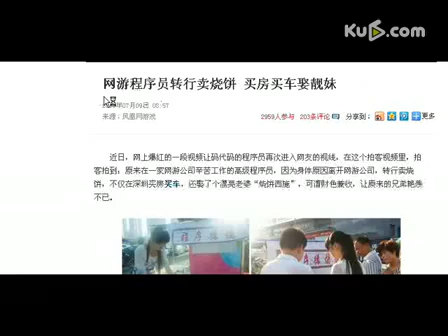"烧饼西施"意外走红或5位数代言网游